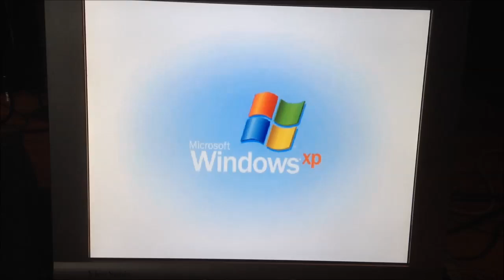Victor from the Hewlett-Packard Company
this is one of the most unique things i've ever seen on an HP factory Windows XP installation. Victor, the talking helper.